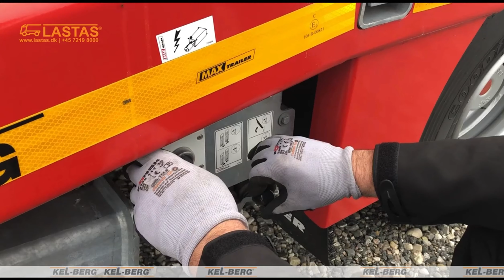Lastas Nyhedsfilm Oktober 2019